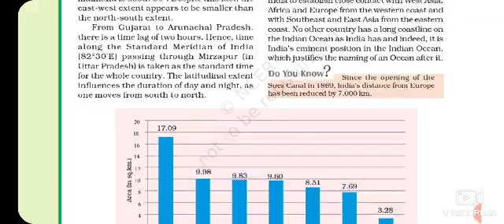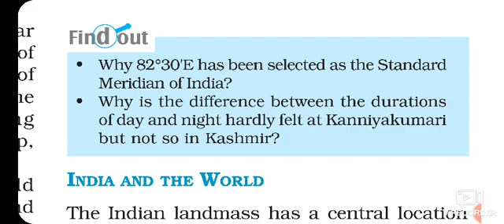India - size and location.. upsc cse geography..